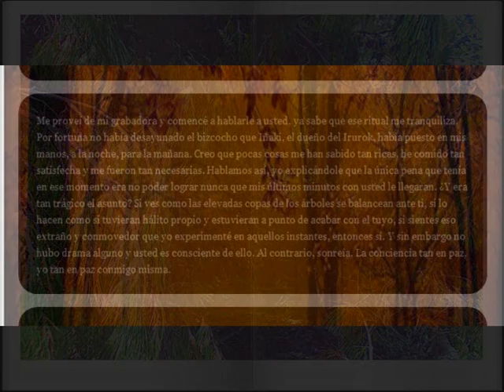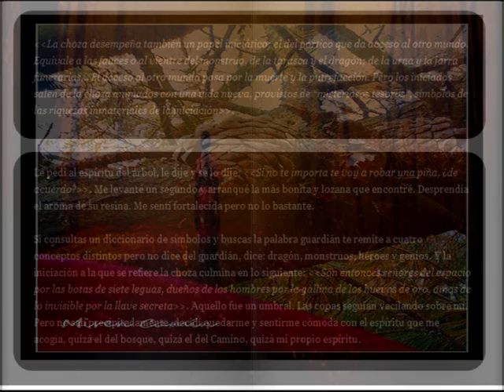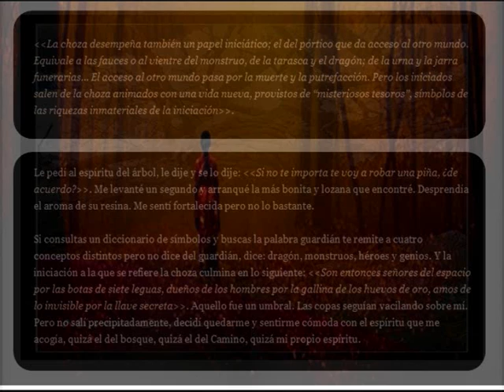- iii - De la choza como umbral y de las botas de siete leguas [La parábola del Camino]